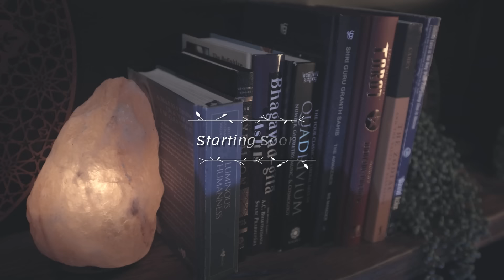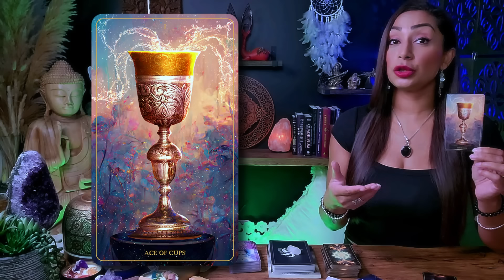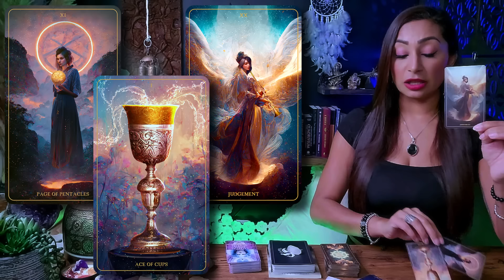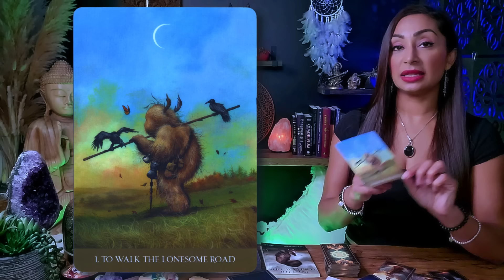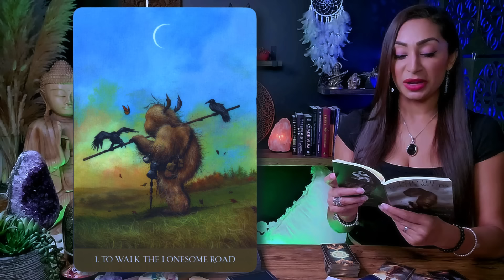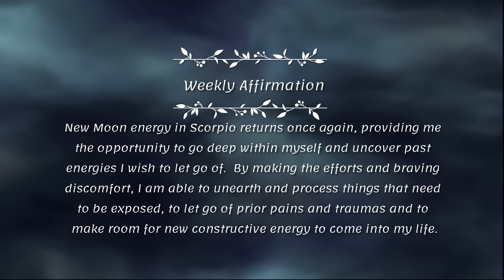PISCES SIGN ♓︎ "A Powerful New Beginning Is About To Start!" 🐞 ☾₊‧⁺˖⋆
This is a General Reading for PISCES Sun, Moon, Rising, and Venus Sign
Weekly Tarot Reading | November 1, 2024 | New Moon In Scorpio

Hey, my beautiful Pisces friends! With the New Moon in Scorpio coming up on November 1st, this message is here to help guide you. The universe wants you to pay close attention because now is the time to let go of old fears and go after what you truly want.

Over the next few weeks, you might notice a strong, new energy. This shift can help you face any challenges you’ve been avoiding. Spirit is here to support you in clearing away doubts and feeling more confident about the path ahead. Remember, you’re supported in every step you take!